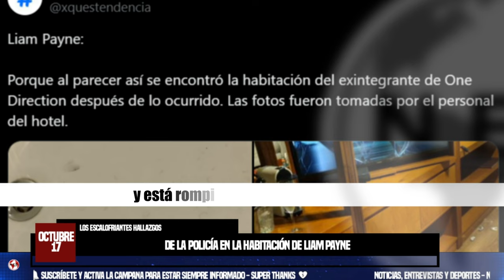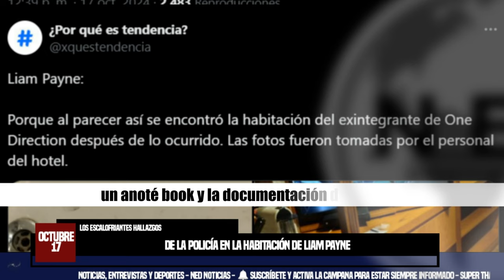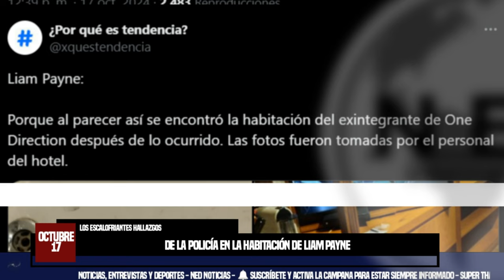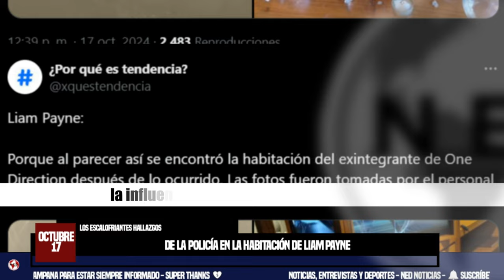🔴📢 ESCALOFRIANTES HALLAZGOS DE LA POLICÍA EN LA HABITACIÓN DE LIAM PAYNE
Liam Payne habría caído del tercer piso de un hotel en Buenos Aires tras sufrir lo que se presume un “brote” relacionado con abuso de sustancias, según sospecha la fiscalía argentina, que continúa investigando las circunstancias exactas de la muerte del cantante.
EL COLOMBIANO